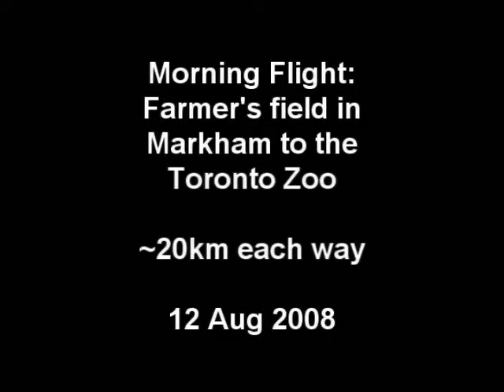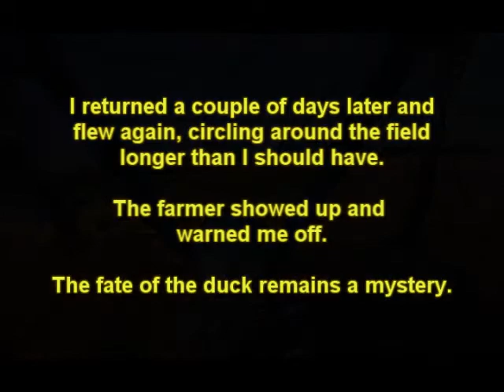Paratrike flight off a farmer's field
On one of my recent flights on Mandy the XCitor, I strapped a video camera to my shoulder and kept it running throughout. In the video, I tried to capture the sense of what it was like.